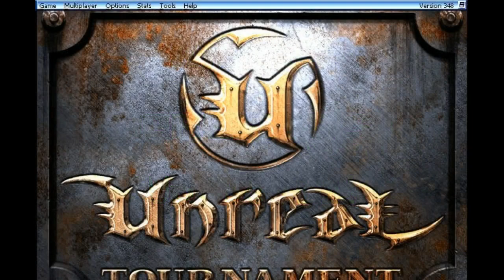Up to 11! Classic - Unreal Tournament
The game pumping beats from the orginal UT. Apolgies for some minior clips during the music.

 Tero "Teque" Kostermaa

 Kai-Eerik "Nitro" Kompaa

All music is owned by the composer(s)